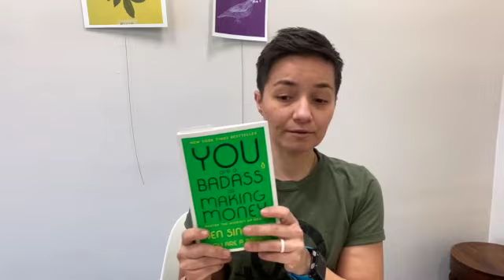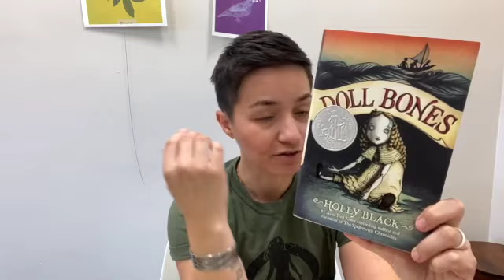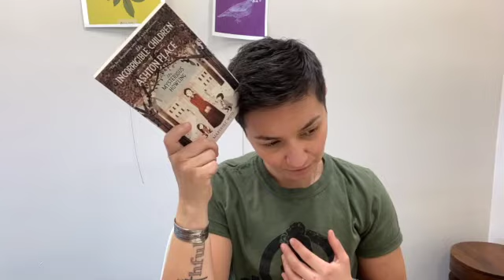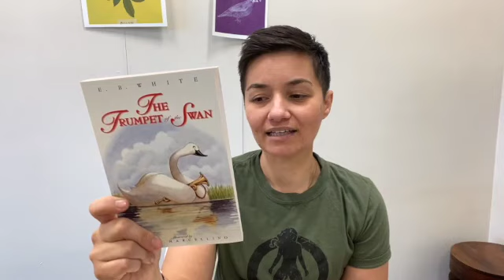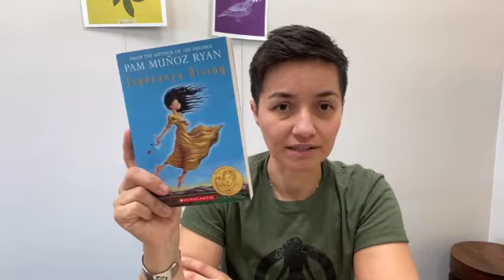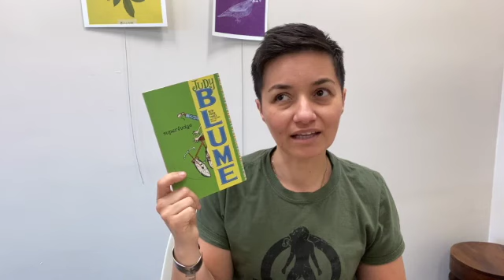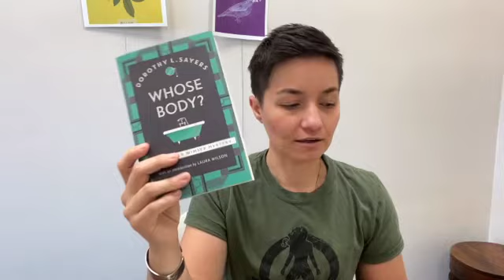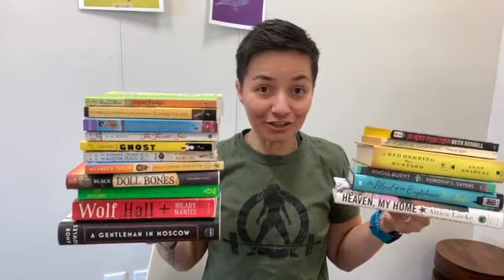March TBR or Pile of Possibilities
I discuss my MarchTBR or as Kazen from Always Doing calls it, a pile of possibilities. I have books selections for the booktube spin, March Mystery Madness, and Middle Grade March.

Books Mentioned:
-You are a Badass at Making Money by Jen Sincero
-The Brave by James Bird
-Roll of Thunder Hear my Cry by Milderd D. Taylor
-The Miraculous Journey of Edward Tulane by Kate DiCamillo
-Esperanza Rising by Pam Munoz Ryan
-The Trumpet of the Swan by E.B. White
-Superfudge by Judy Bloom
-Ghost by Jason Reynolds
-The Incorrigible Children of Ashton Place by Maryrose Wood
-Doll Bones by Holly Black
-No More Dying Then by Ruth Rendell
-The Third Girl by Agatha Christie
-Whose Body by Dorothy Sayers
-Heaven My Home by Attica Locke
-The Blood of an Englishman by MC Beaton

Black lives are important and will always matter.